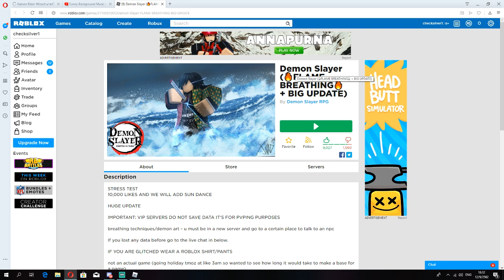ROBLOX Demon Slayer 👹 ฉันเป็นนักดาบพิฆาตอสูรให้ได้เลย !!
✅ ห้อง Discord ไว้พูดคุยครอบครัว nerogamer =

► True Wallet (เด่งจอสตีม ได้ทั้งบัตร และ wallet) = (พี่ได้รับเงินหัก 30 %)

**► True wallet = 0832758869 (แนะนำอันนี้ถ้าจะช่วยค่าเน๊ตนะครับ พี่จะไม่โดนหัก 30%)